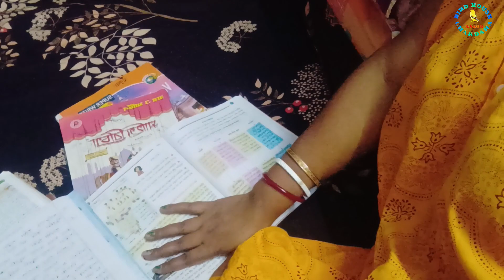অবশেষে AC Install হল || কিন্তু প্রকৃতির এমন খেল AC চালিয়ে আর আরাম করতে পারলাম না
আপনারা আমাদের পাশে থাকবেন অনেক অনেক সাপোর্ট করবেন,অনেক কমেন্টস করবেন. 👈🙏🙏

Rank Youtube video fast
bangla vlog
Bangla vlog bird house chakdaha
Bird house chakdaha & vlog
মঙ্গল দ্বীপ পার্ক
মঙ্গল দ্বীপ
Mangal deep
মঙ্গল দ্বীপ ইকো পার্ক
Ranaghat new picnic spot 2023
Ranaghat picnic spot
পিকনিক স্পট
new picnic spot
picnic spot near Ranaghat
Mangal Deep Picnic Spot
Mangal Deep Eco Park Tourism
picnic near kolkata
মঙ্গলদ্বীপ ইকো ট্যুরিজম পার্ক
family vlog
Bird house chakdaha
my vlog Bangla